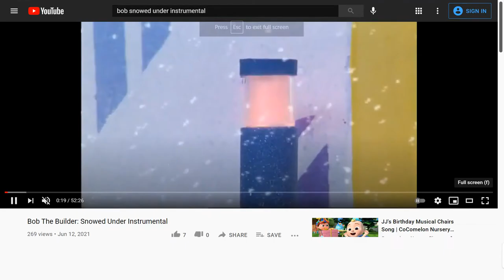🦌Scoop Muck Dizzy Roley & Lofty sings " Rudolph The Red-Nosed Reindeer" 🦌